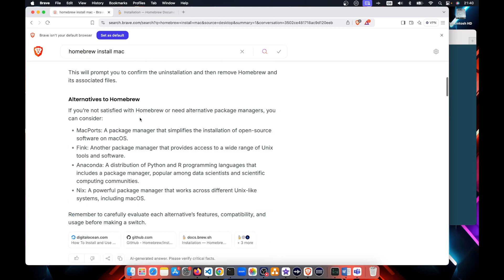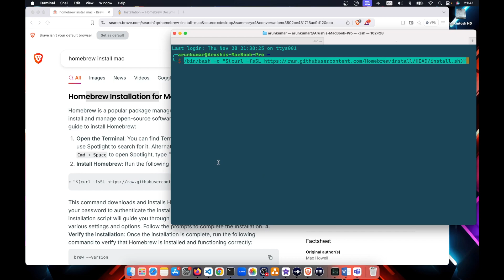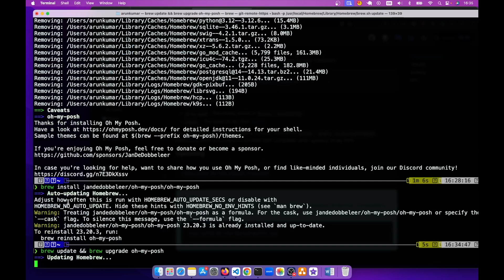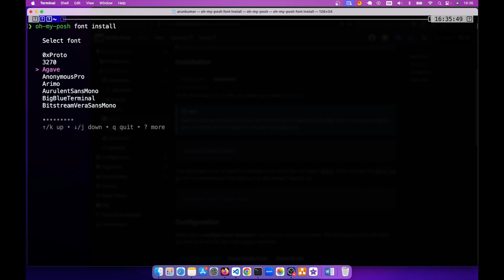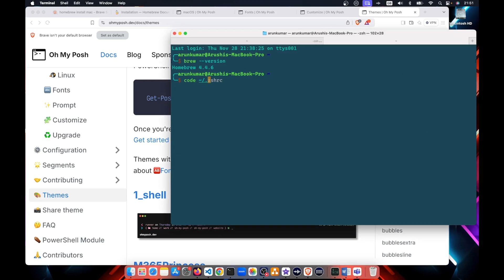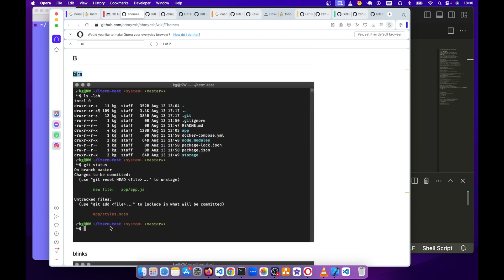Customize Your Mac Terminal with Oh My Posh: Step-by-Step Guide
Transform your Mac terminal into a professional and visually stunning workspace with Oh My Posh! In this step-by-step guide, we’ll show you:

- How to install Homebrew for managing software on macOS.
- Setting up Oh My Posh for Zsh shell with Homebrew.
- Installing and configuring FiraCode Nerd Font for beautiful symbols.
- Exploring and customizing themes like Apple and Bira to personalize your terminal.
- By the end of this tutorial, your terminal will not only look amazing but also boost your productivity with its contextual insights.

📌 Commands Used:

- Install Oh My Posh:
    `brew install jandedobbeleer/oh-my-posh/oh-my-posh`
- Configure Zsh:
    `eval "$(oh-my-posh init zsh --config ~/jandedobbeleer.omp.json)"`